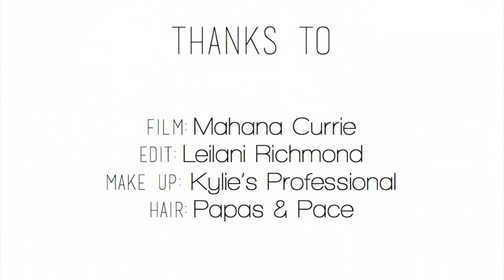Sunshine Coast Fashion Festival 2016 | Nadz & Sabs (Resort Wear)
Nadz & Sabs launched their Resort Wear collection at the Sunshine Coast Fashion Festival, showcasing Summer 2016/2017.